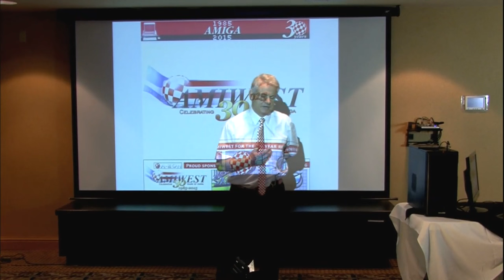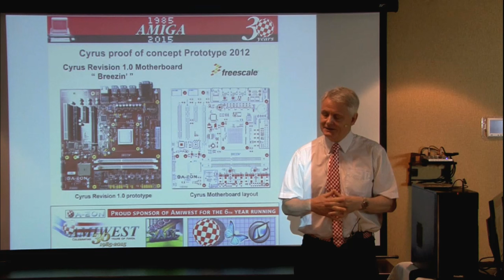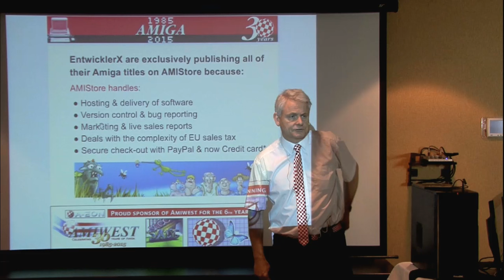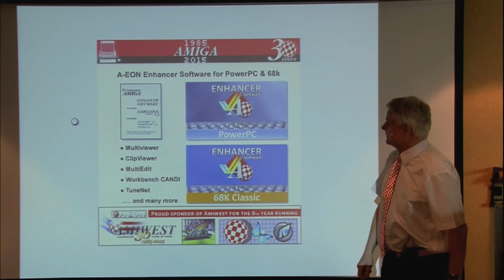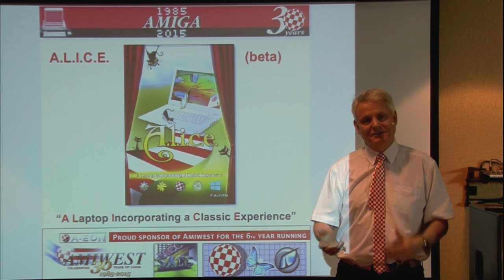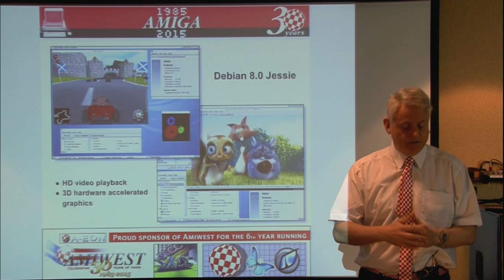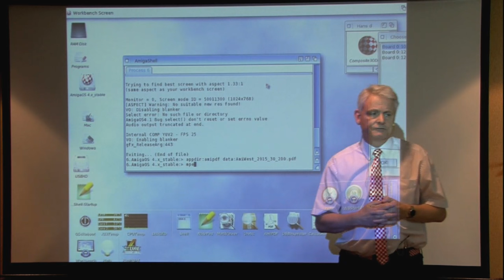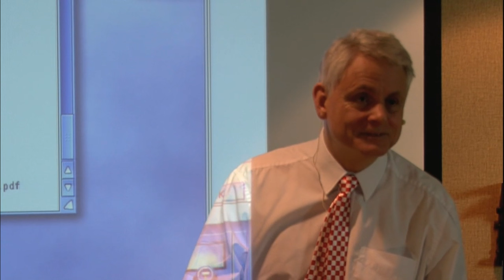Trevor Dickinson at the Amiwest Show 2015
At the Amiwest Show in Sacramento, California, Trevor Dickinson of A-EON tells of his plans for new AmigaOne hardware.  Filmed on October 18 by Robert Bernardo